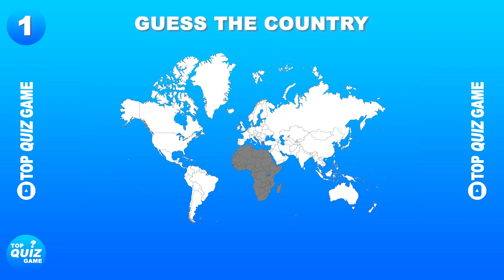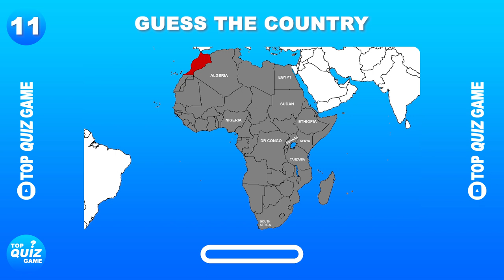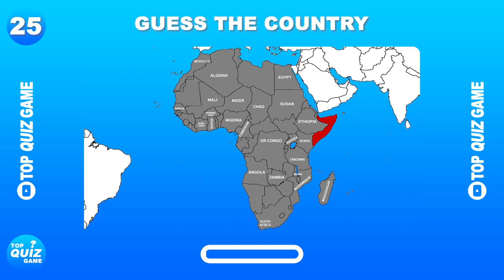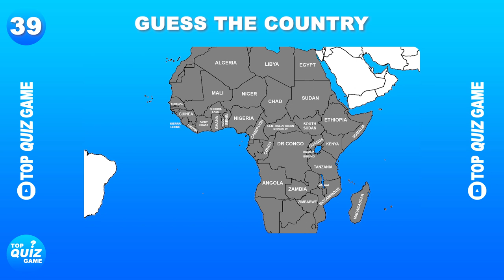Guess All Countries On Africa Map - Quiz Guess The Country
Quiz Guess The Country.
You have 3 seconds to guess each question.

This list includes countries and dependent territories.

We hope you enjoy the game!